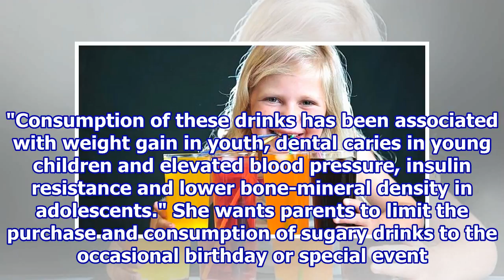Should kids drink soft drink?